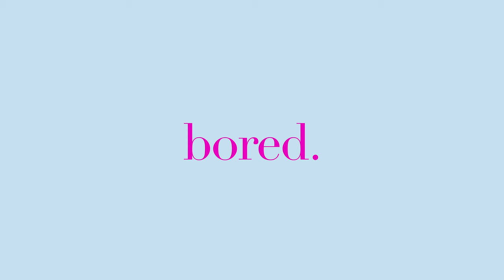bored. - Channel Trailer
Intro to my Youtube channel. I'll be sharing content of my adventures and experiences. Snowboarding, car content, travel, laughs and everything that comes along with it. Staying psyched and just enjoying our time here.